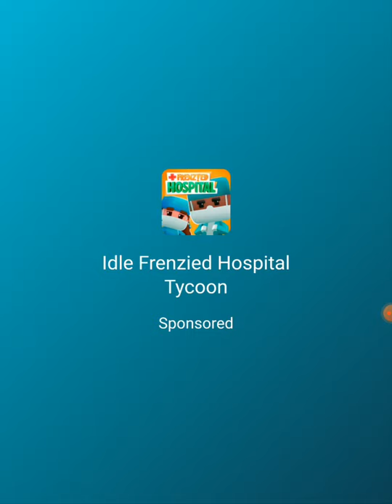playing streamer life